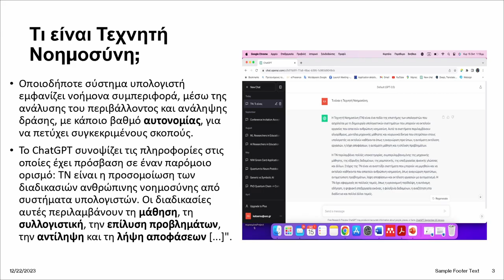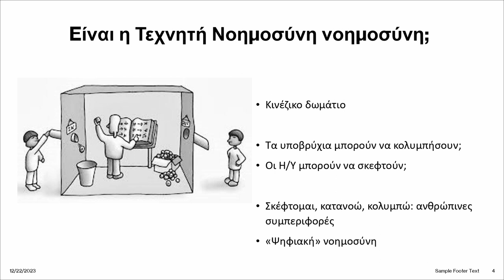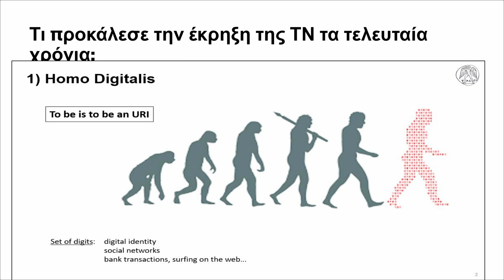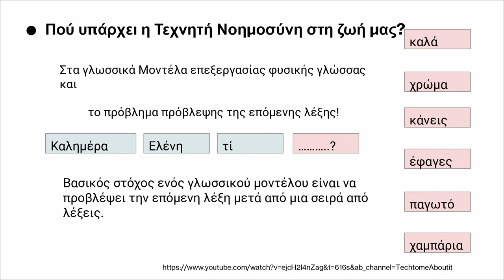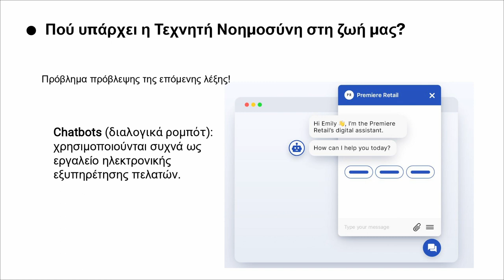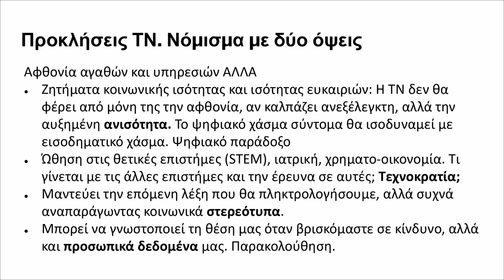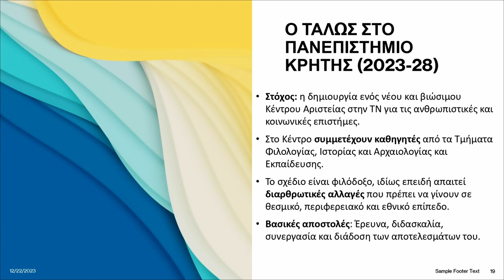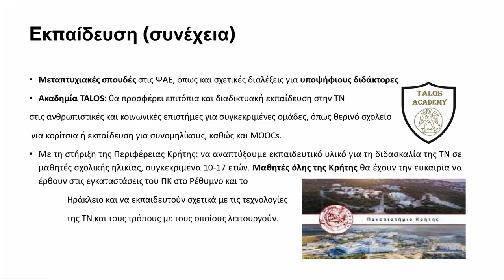Τεχνητή νοημοσύνη και σκέψη, μάθηση και γνώση | Ελένη Κατσαρού | TEDxSitia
Η ομιλία θα επικεντρωθεί στο καίριο κατά τη γνώμη μου ερώτημα: κατά πόσον οι μηχανές με την Τεχνητή Νοημοσύνη (ΤΝ) και τη Μηχανική Μάθηση μπορούν να μας βοηθήσουν να σκεφτούμε βαθύτερα, δημιουργικότερα και πιο κριτικά. Να αναβαθμίσουν δηλαδή τη σκέψη μας και κατ’ επέκταση -στο χώρο της εκπαίδευσης που με ενδιαφέρει άμεσα και με τον οποίο ασχολούμαι- τη γνώση και τη μάθηση. Πιο συγκεκριμένα, θα με απασχολήσουν τρία βασικά ερωτήματα: 1) μπορεί και πώς η ΤΝ να εξυπηρετήσει, να αναβαθμίσει να δημιουργήσει νέες προοπτικές για την επιστημονική έρευνα στις κοινωνικές επιστήμες, συγκεκριμένα για την εκπαιδευτική έρευνα; 2) μπορεί και πώς η ΤΝ να αξιοποιηθεί στην εκπαίδευση ώστε να συμβάλει στην καλλιέργεια της δημιουργικής και κριτικής σκέψης εκπαιδευτών και εκπαιδευόμενων; και 3) πώς μπορούμε να αποκτήσουμε ως πολίτες βαθιά επίγνωση της λειτουργίας της ΤΝ και των εργαλείων της, των τρόπων που επηρεάζει την καθημερινή μας ζωή και τη σκέψη μας; Η Ελένη Κατσαρού είναι Καθηγήτρια Θεωρίας Αναλυτικών Προγραμμάτων και Διδακτικής στο Παιδαγωγικό Τμήμα Δημοτικής Εκπαίδευσης του Πανεπιστημίου Κρήτης. Η τρέχουσα έρευνά της και οι δημοσιεύσεις της επικεντρώνονται στη θεωρία της διδασκαλίας, στην εκπαιδευτική έρευνα (ιδίως στην έρευνα-δράση), στους (πολυ)γραμματισμούς και στην προ και ενδοϋπηρεσιακή εκπαίδευση των εκπαιδευτικών. Έχει εκδώσει τρία επιστημονικά βιβλία και πάνω από 60 άρθρα σε διεθνή και ελληνικά επιστημονικά περιοδικά και συλλογικούς τόμους. Σήμερα συμμετέχει στις ερευνητικές ομάδες που υλοποιούν επτά ερευνητικά προγράμματα (5 ευρωπαϊκά και 2 εθνικά). Ορισμένα από αυτά τα έργα αφορούν τη διδασκαλία και τη μάθηση στην Τριτοβάθμια Εκπαίδευση και κάποια άλλα επικεντρώνονται στο πώς θα γίνει το σχολείο πιο δίκαιο και χωρίς αποκλεισμούς. Τα πιο πρόσφατα έργα της διερευνούν τις σύνθετες έννοιες του κριτικού ψηφιακού γραμματισμού και του γραμματισμού στην τεχνητή νοημοσύνη. Είναι μέλος της ερευνητικής ομάδας του Ευρωπαϊκού Προγράμματος ΤΑLOS – ΑΙ4SSH (Artificial Intelligence for Social Sciences and Humanities). This talk was given at a TEDx event using the TED conference format but independently organized by a local community.